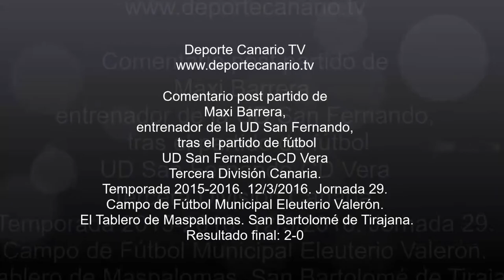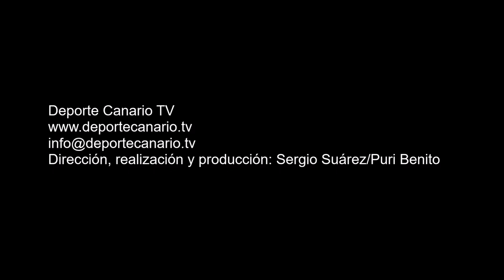Comentario post partido de Maxi Barrera, entrenador de la UD San Fernando 12 3 2016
Comentario post partido de Maxi Barrera, entrenador de la UD San Fernando, tras el encuentro de fútbol UD San Fernando-CD Vera. Tercera División Canaria. Temporada 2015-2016. Jornada 29. 12/3/2016. Campo de Fútbol Municipal Eleuterio Valerón. El Tablero de Maspalomas. San Bartolomé de Tirajana. Resultado final: 2-0.